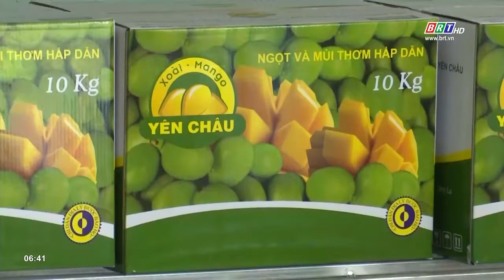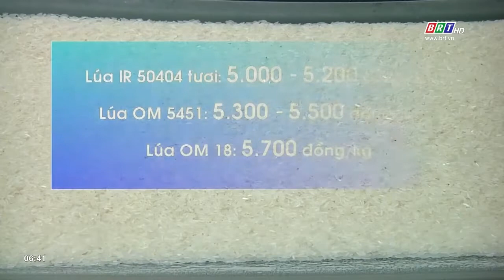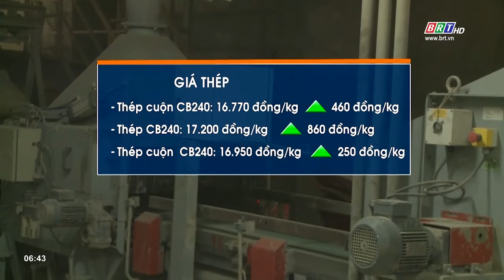Thông tin thị trường ngày 28/10/2021 | BRTgo